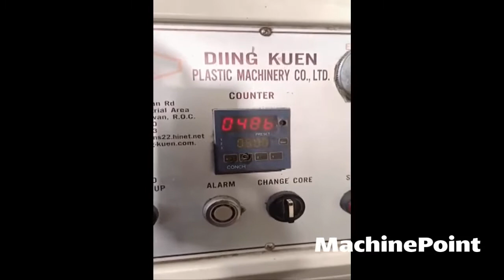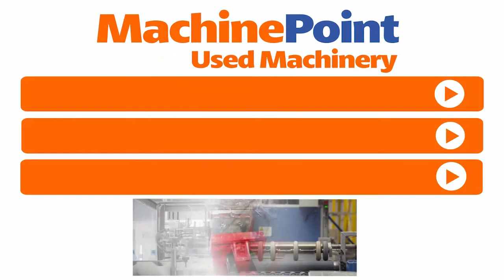DING KUEN TK-EA45-2S Coextrusion lines | DING KUEN Machines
DING KUEN TK-EA45-2S in production
█► MachinePoint presents you a used Coextrusion lines for sale, from year 2007. The brand is DING KUEN and the model is TK-EA45-2S. Materials are HDPE, LDPE and Film Width (Max) is 650 mm. This machine is classified under 7. Film\Film Extrusion and Blown film extrusion in MachinePoint inventory.